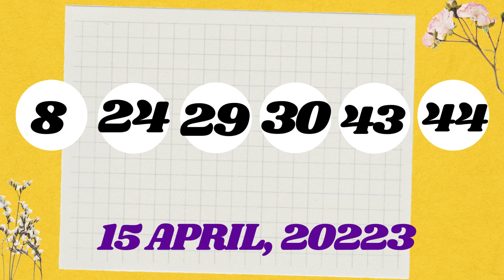Arizona Night Lottery Drawing Results - 16 Apr, 2023 - Pick 3 - Fantasy 5 - The Pick - Powerball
Today April 16, 2023, Find in this video the Arizona night lottery live drawings results, Top payouts(prizes), and the latest winning numbers. These Arizona Night lotteries' live drawings results are drawn in the night time daily.

Find in this post, Pick 3, Fantasy 5, Triple Twist, The Pick, Powerball, and Mega Millions live drawing lottery results, jackpot prizes, and winning numbers for today April 16, 2023, past 30 days.